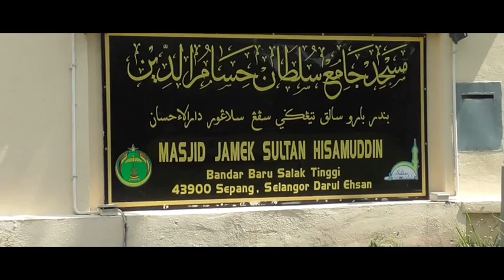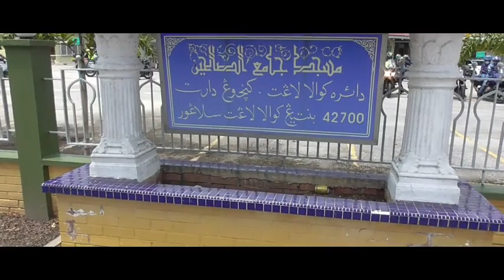kembara 9 masjid sejarah selangor#otai Bikers